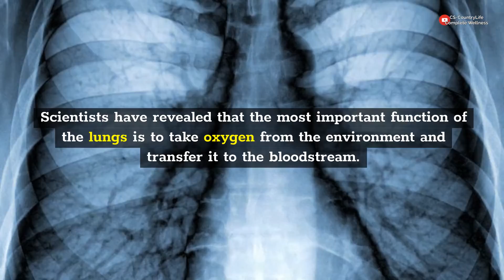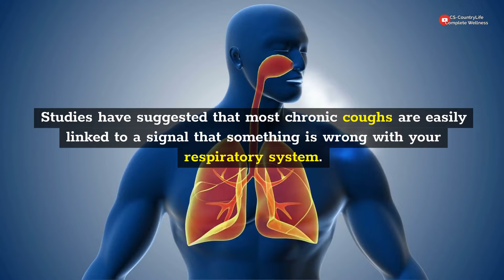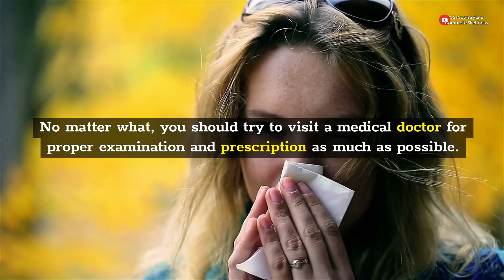How To Tell When Your Lungs Need Help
The Lungs are one of the most essential organs in the body. Hence, you must be fast to detect when they need help so that you will do the needful to restore your health status. This video will educate you on how to tell when your lungs need help so that you can provide them with the basic assistance they deserves.

YouTube.com, Facebook.com, Google.com, Pinterest.com, Blogger.com, Medium.com or any other third-party brand we mention in our content are not ours, and are not affiliated to us in any way, but are the properties and brands of their respective owners.